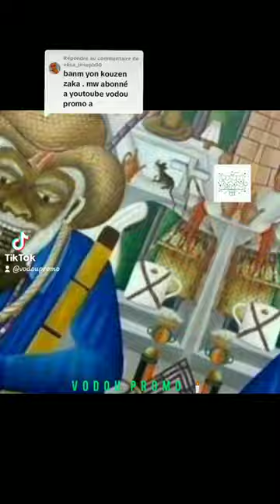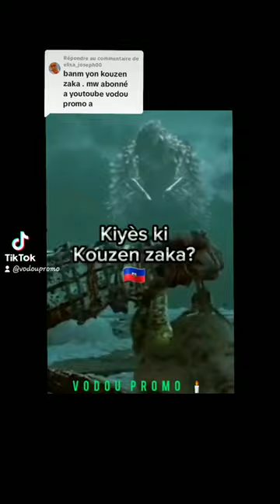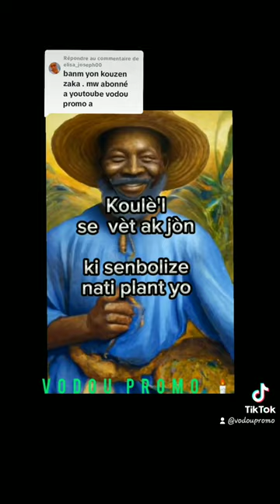Wine aprann konnen kouzen zaka sa li manje koulè mouchwa li.